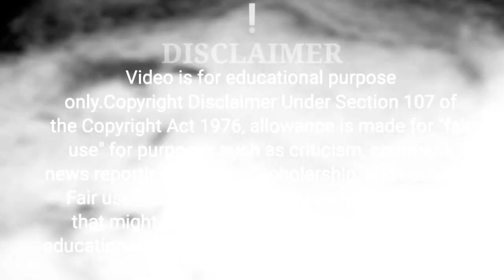बुरे वक्त में सही राह दिखाएंगी ये 4 कहानियां/Buddhist स्टोरी/Zen Story in hindi I Story,@bhagya devi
बुरे वक्त में सही राह दिखाएंगी ये 4 कहानियां/Buddhist स्टोरी/ Zen Story in hindi IAncient Story,@bhagya devi

These are the zen stories of moral lesson IThsese moral stories will help you in lifel

Music Credit;
Kuba Te-shade like